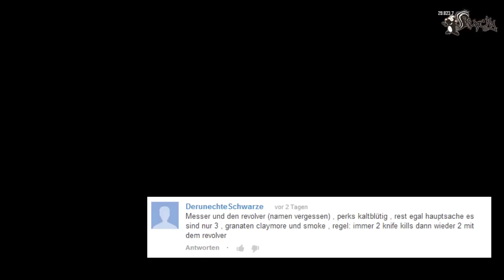REVOLVERHELD?! - Let's Play Your Setup! #07 (Black Ops 2 Gameplay/Commentary)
Es ist wieder da! :D